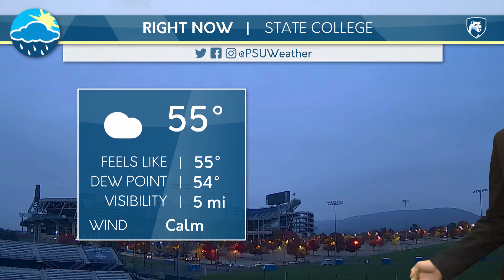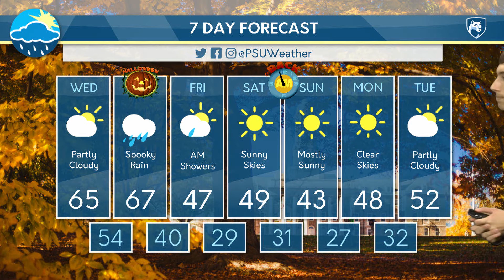Jacob's Wednesday Morning Forecast 10/30/19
Jacob Hair has the latest details of your Halloween forecast. See if it is going to be a trick or a treat.